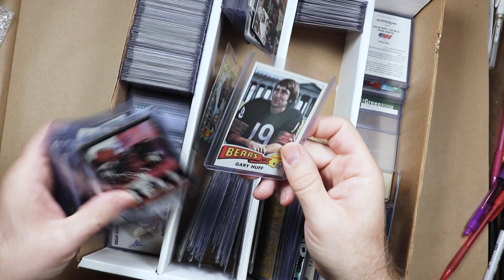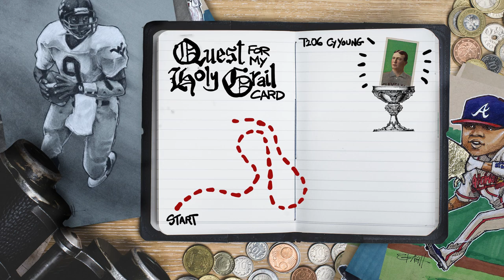Major Harris charcoal drawing for TheMediaMarauder // Quest for my Holy Grail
Today we’re doing a charcoal drawing of College Football Hall of Famer, Major Harris for TheMediaMarauder.